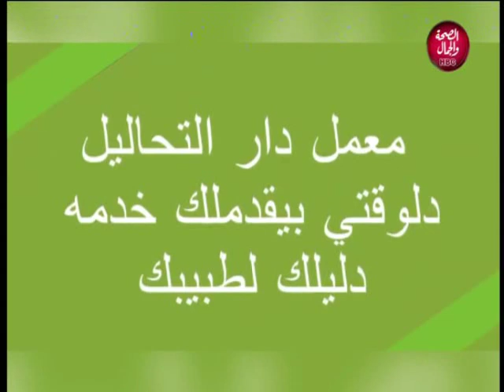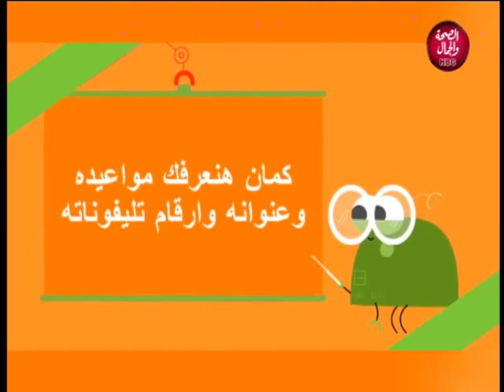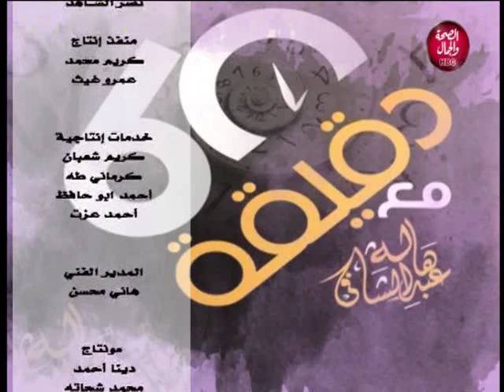60 دقيقة مع هالة | اعراض الغدة الدرقية و خطورتها ... الفقرة الثانية 24/10/2019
60 دقيقة مع هالة | اعراض الغدة الدرقية و خطورتها ... الفقرة الثانية
تقديم | هالة عبد الشافي
و في ضيافتها | د/ سلوي السيسي